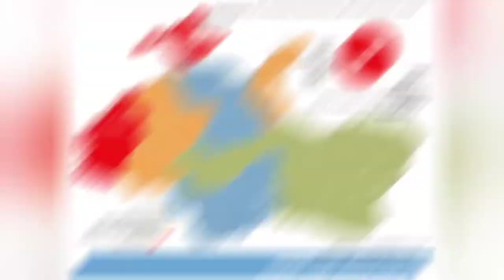[Hot 이슈] 우크 침공 임박, 2014 돈바스전쟁 재현되나?? 동부지역 전쟁발발 직전, 총동원령 선포